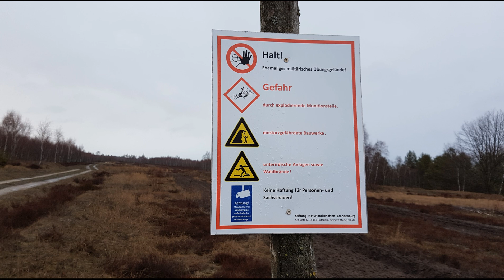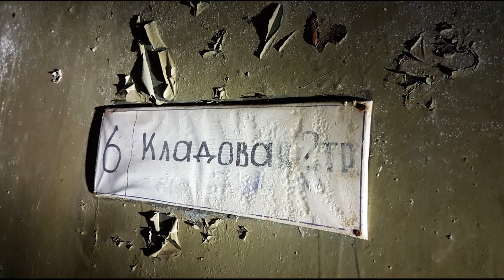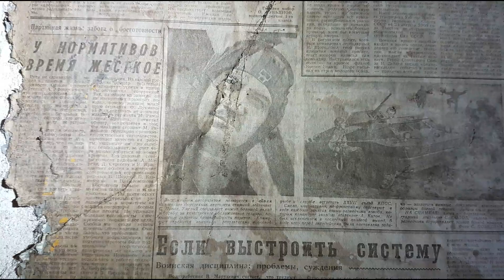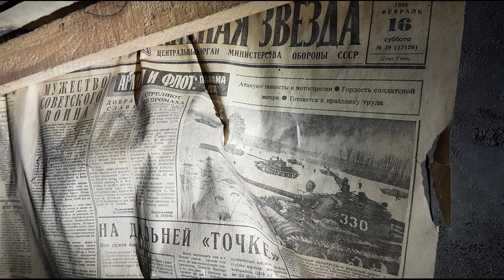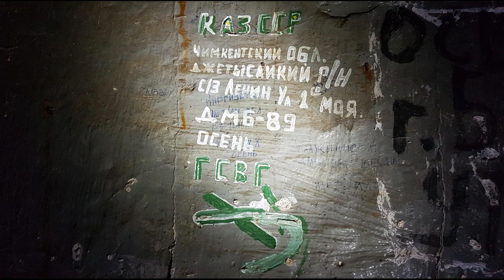Евангелие Altes Lager